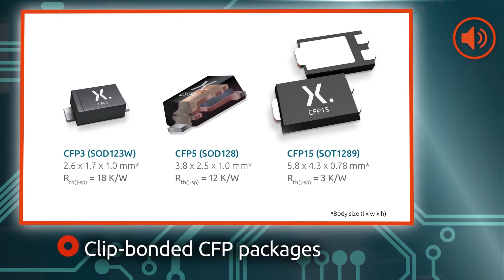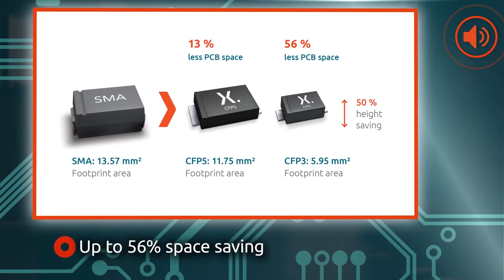采用夹片扁平（CFP）封装且节省空间的Nexperia肖特基整流二极管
Nexperia的肖特基整流二极管采用夹片扁平（CFP）封装，结合了高效率功率转换和节省空间的设计。有三类产品组合可以保证给你提供最佳的设计需求： 低正向导通压降VF二极管，超低漏电流二极管和Trench 工艺肖特基二极管，适合汽车， 工业，消费和电脑等应用. 更多信息可以访问如下网站：